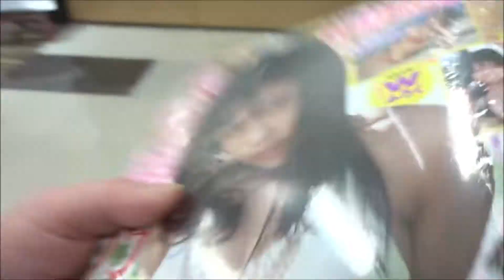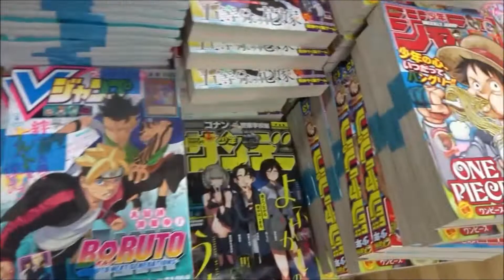ヤングチャンピオン 2020年6号 大原優乃【秋田書店】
500万回再生達成
918万1246再生(2020.1.1.)
3年間で動画1万本
Hiroshima Prefecture
Itsukushima Shrine
 毎日投稿
広島youtuber
次世代 youtuber
１日10万回再生
１００万回以上再生されている動画、チャンネル